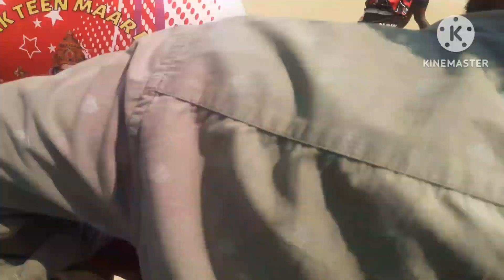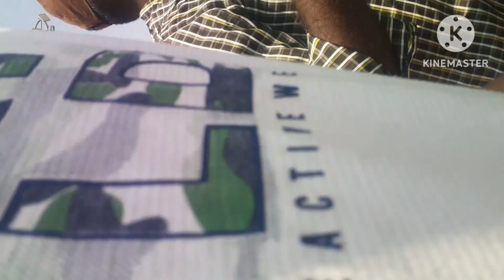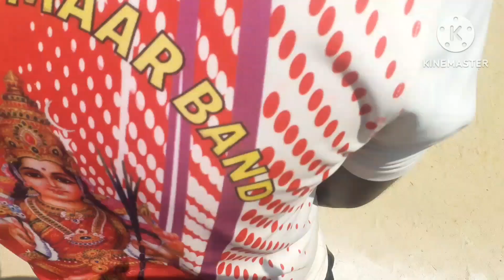kalyan vs karedu 2nd set 70k tournament volleyball india 🔥🔥💫🔥india